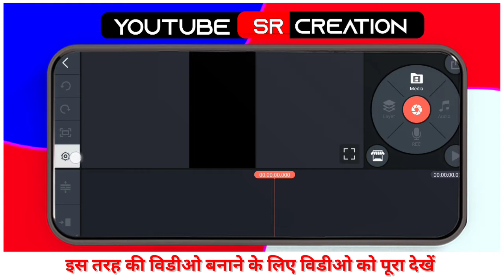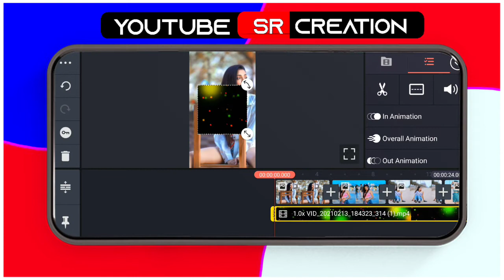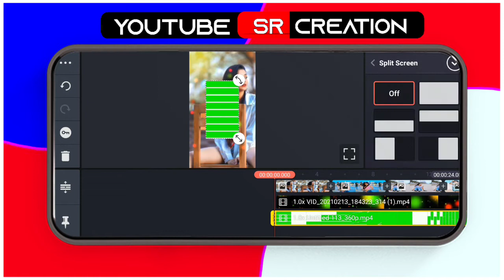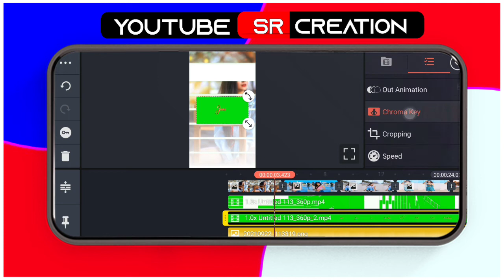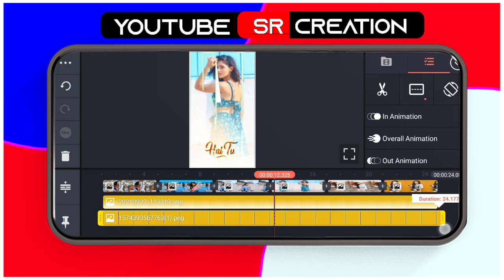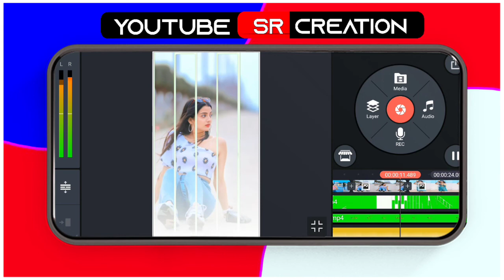Kinemaster New Style 4K Full Screen Glow Lyrics Status Video Editing 2021 || 4K Status Kese Banaye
About this video :

 Dosto is video me maine bataya hai ki aap New Glow Lyrics status video  kaise edit kar sakte hai Kinemaster APK se . I hope ye video aapko pasand aayega...

1)Trending song beatsync status editing
2) kinemaster video editing
3) girl video editing kinemaster
4) kinemaster video editing new style 2021
5) new beat sync dj status video editing kinemaster
6) new trending video editing kinemaster
7) kinemaster new video editing 2021
8) alight motion app shake effect tutorial
9) new whatsapp status video editing in kinemaster
10) whatsapp status video kaise banaye kinemaster se
11) kinemaster se status video kaise banaye
12) kinemaster se best whatsapp status kaise banaye
13) kinemaster se full screen video kaise banaye

New Trending Editing Video Kinemaster
whatsapp status editing kinemaster 2021
kinemaster new treading video editing
shake effect video editing kinemaster